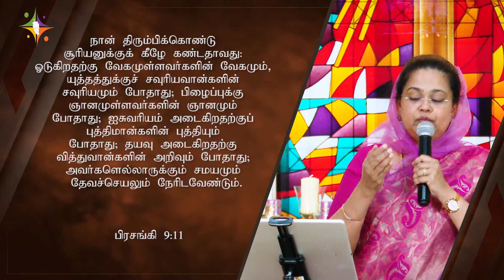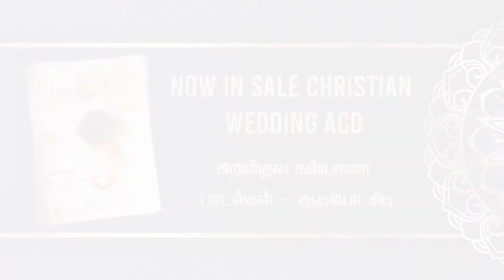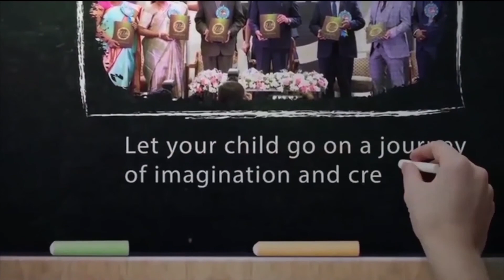The Race /ஓட்டம் 1 Nalini Wilson Ministries Vineyard India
Sathiyam TV Episode telecasted  on 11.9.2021
The RACE  / ஓட்டம்
The race completed by Miriam
மிரியாம் முடித்த  ஓட்டம்
God's word - Sister Nalini Wilson
Vineyard Ministries
India  , Chennai